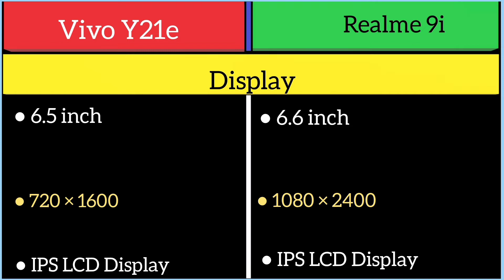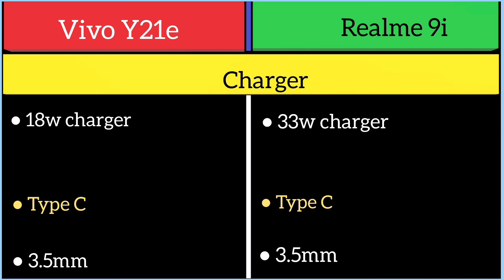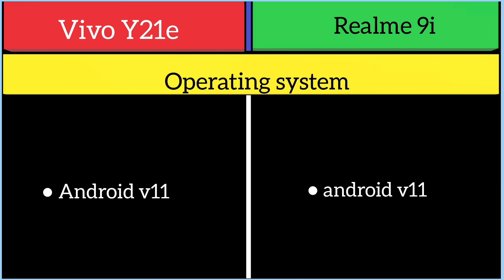Vivo Y21e Vs Realme 9i